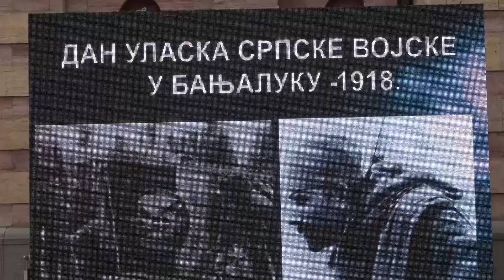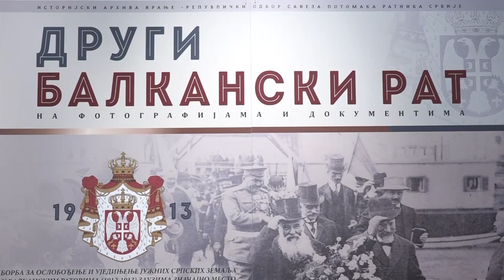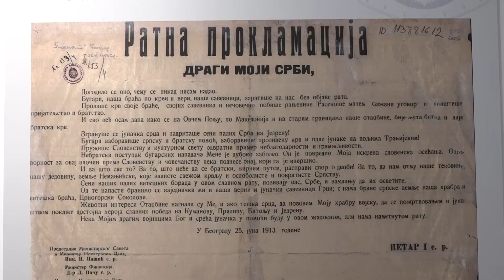Obilježeno 105 godina od ulaska srpske vojske u Banjaluku i oslobođenja – 20 11 2023